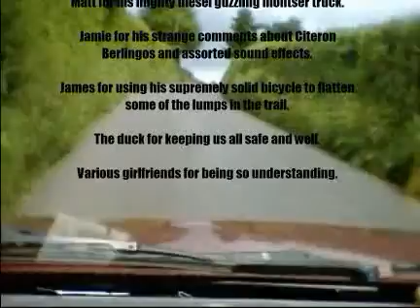Badger Freeride (improved version)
My first attempt at using a helmet camera.  Should be in a better resolution than the previous version.  Riding a hardtail so sorry about the picture jump.